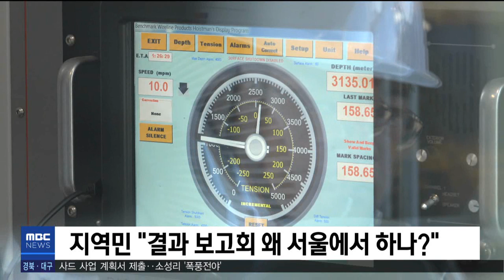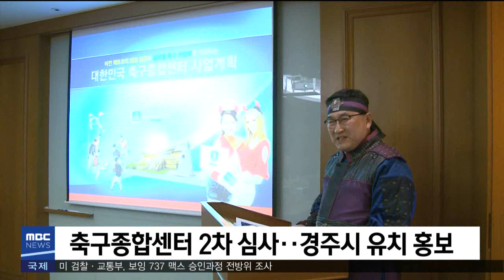2019년 03월 19일 930뉴스[포항MBC뉴스]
1.타이틀
2.정부 지진 조사 발표 앞두고 포항시의회 대책 논의-김기영
3.포항융합기술산업지구 시행사 대표 사기 기소
4.포스코 직원·협력업체 임원 '금품 비리' 구속
5.축구종합센터 2차 심사..경주시 유치 홍보
6.'원전 정보 공개' 원자력안전법 개정안 국회 발의